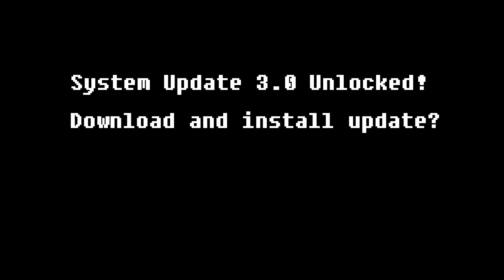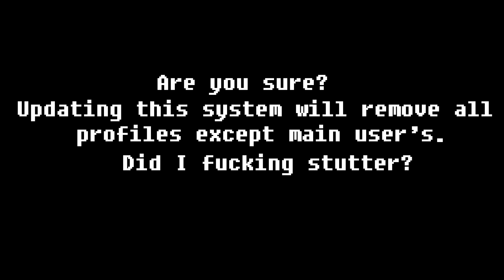Nintendoodz Upgrade 3.0 (Unlocked/Installed)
It's showtime!